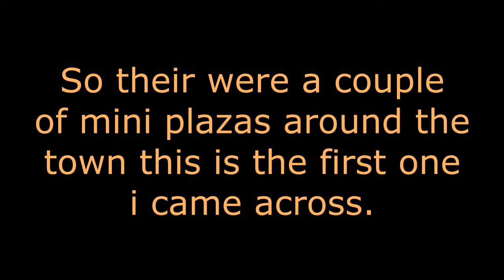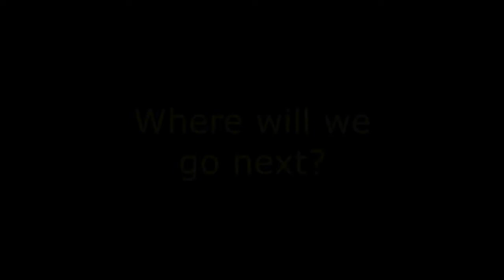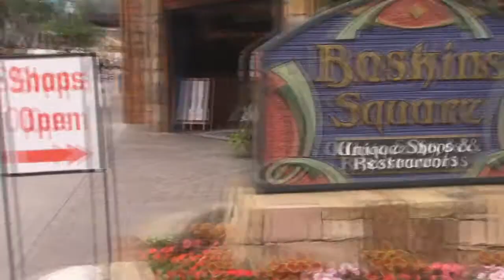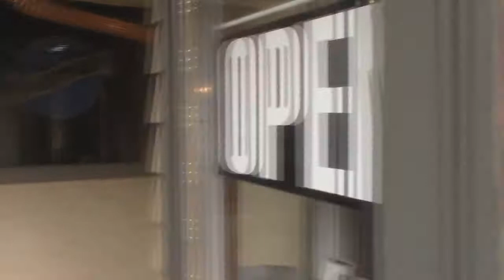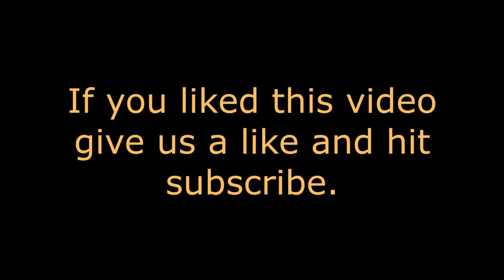Season 11 Episode 32 Mini Plaza 1 in Gatlinburg Tennesse